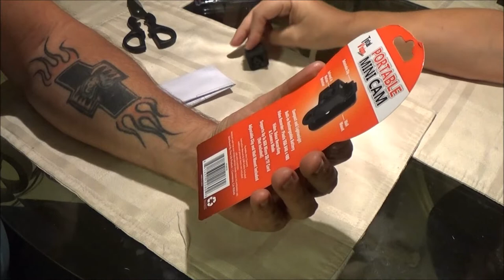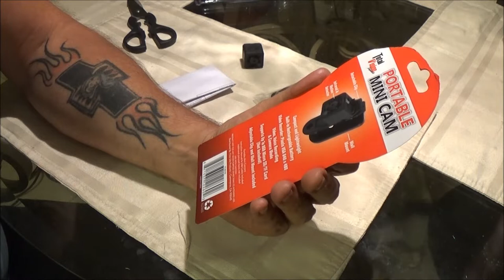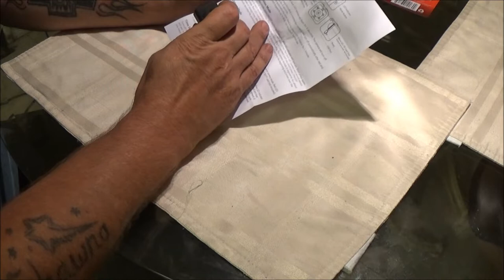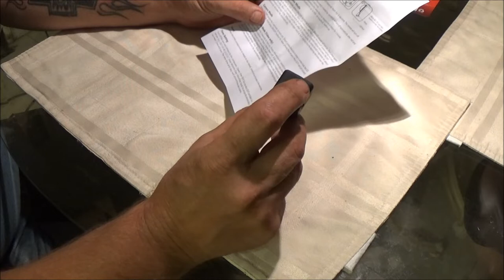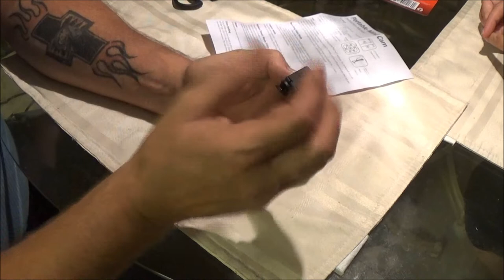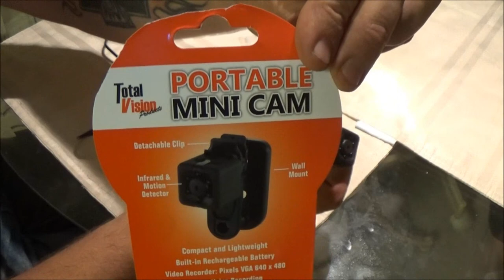Total Vision Portable Mini Cam Review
another review. is it worth $11? lets find out.